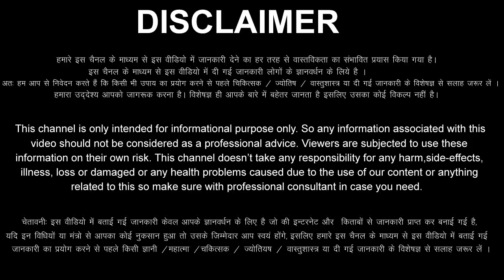Kark Rashi 28 October 2023 Aaj Ka Kark Rashifal Kark Rashifal 28 October 2023 Cancer Horoscope